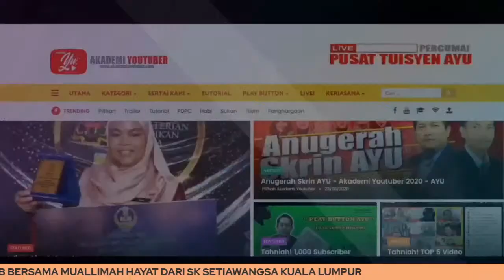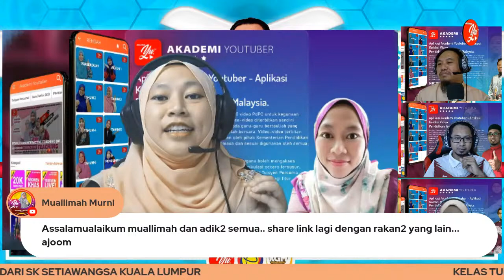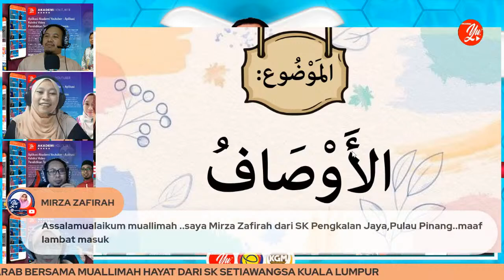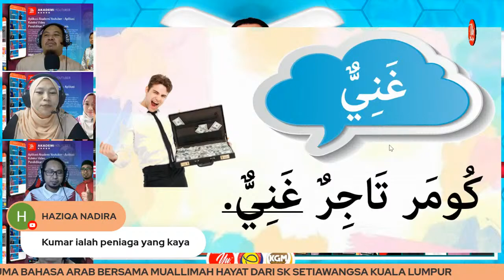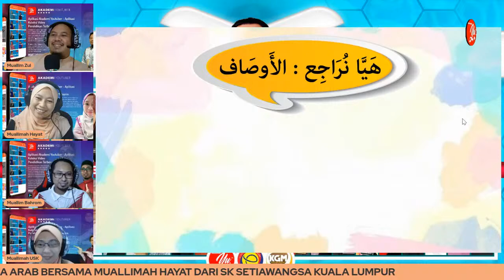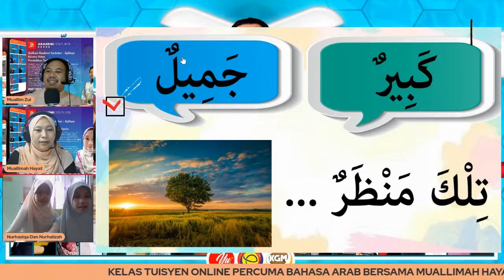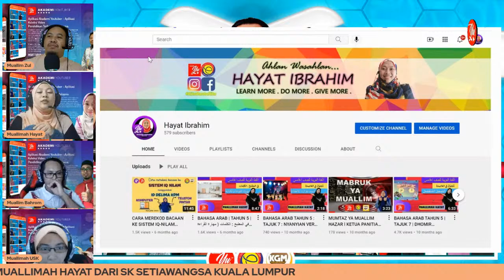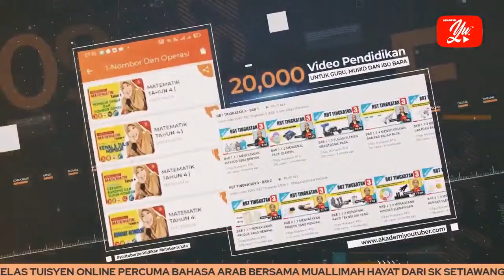🔴 [LIVE] BAHASA ARAB SEK. RENDAH, "الأوصاف" OLEH MUALLIMAH HAYAT #01